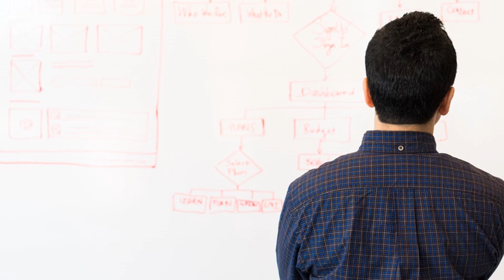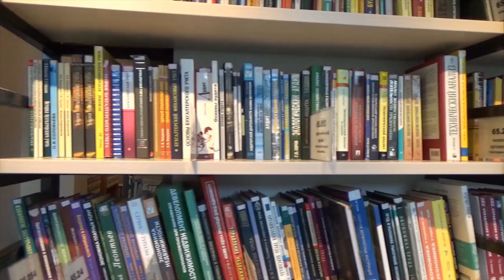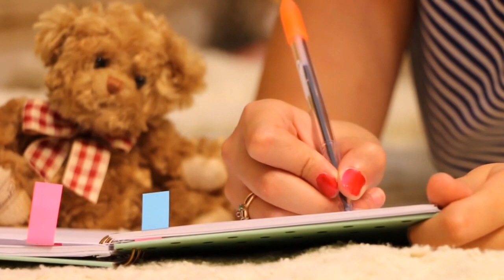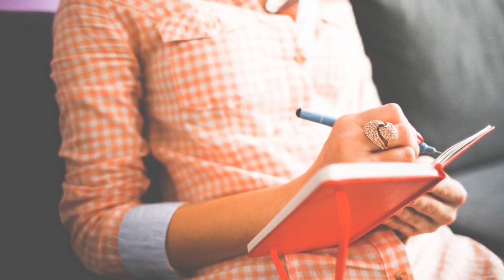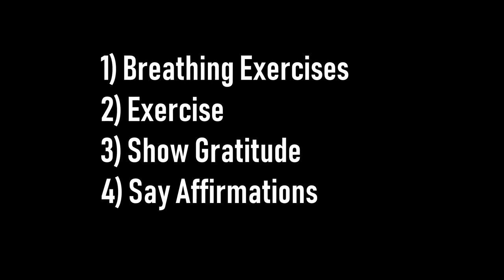How to Have SELF DISCIPLINE - Tony Robbins 2019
Do you wonder "How to have self discipline to study?". We learn from the best, Tony Robbins in 2019, for motivation and inspiration to have discipline.

So, how to have more self discipline? how to build self discipline? and...how to improve self discipline?

Develop self discipline and how to grow self discipline by:

Before we get into how to instil discipline, let’s first understand why discipline is critical to success.
You see without discipline, it’s not possible for us to follow through and take the actions we need to in order to achieve success.

This doesn’t matter what area of your life you’re working on, it’s only possible to achieve success if you’re willing to pursue and do what you need to. After all, anything worth pursuing requires work to achieve success.

Jordan Peterson describes scheduling, a form of self-discipline, gives structure to the day. Through having structure, you work to be more productive and develop greater freedom in life as you achieve greater results. So always remember, self-discipline and freedom are essentially two sides of the same coin.

That’s all well and good, but how do you instil discipline?

1) We are who we define ourselves to be

a. Understand yourself first. Here’s the thing, we’re conditioned from past experiences, which can either allow us to achieve greatness in life or restrict us to mediocrity.

We need to understand when we became the way we are and why, because often on reflection we realise that we’re not limited in the way we think we are, but rather conditioned by a past experience. However, when it’s something important to you and you know you need the skill or knowledge, then more often than not, you’ll find a way to get results!

b. Raise Standards
Raise your standards and not let your conditioning hold you back. Know what you MUST achieve and work to achieving it. Motivational Speaker Eric Thomas did exactly this! It took him longer than many to earn his degree, but he put in the work and got it. And as he says, there’s no date on a degree, once you earn it, there’s no difference between you and anyone else with that same degree!

2) Build Habits/Routines/Rituals

Develop discipline build routines and habits into your life. Tony Robbins often describes these as your rituals. The fact of the matter is we’re habitual creatures and we do what comes naturally to us in our day.

3) Set a plan or strategy

This works in multiple ways. The first is it gives you focus and direction to do what you need to, to ensure you reach the end goal.

But just as important is having a plan gives you markers to set yourself against to ensure you progress in the way you intend to and not drift into procrastinating.

4) Journal

A journal can be used for both planning and reflecting, which provides huge benefits.

By planning with a journal and specifically writing down what you’re going to do, you’re significantly more likely to follow through and do what you set out to, as studies have shown.

5) Prime yourself or set your state

The next point to improving discipline is to set your state or prime yourself as Tony Robbins would say. This can be done using the technique of 15 minutes of fulfilment or doing a different practice if it works for you. The point is to put yourself in the best state you can be to undertake the day and tasks ahead.

6) Focus on the details

The next way to instil self-discipline is to focus on the details. Now this relates to your standards, but ultimately don’t cut corners and take shortcuts. Most people who have achieved success in life have done so because they sweat the small stuff, the details that help them stand out from the crowd.

So focus to do the tasks you need to and set yourself standards to do them right.

7) Have a clear why (vision)

Finally, the key to discipline is to have a clear vision, or rather know your why! You see in the tough times, those moments when you want to stop or feel like giving up, your vision will be what pulls you forward to keep going and doing what’s necessary to make it a reality.

So , be disciplined in life using Practical Inspiration